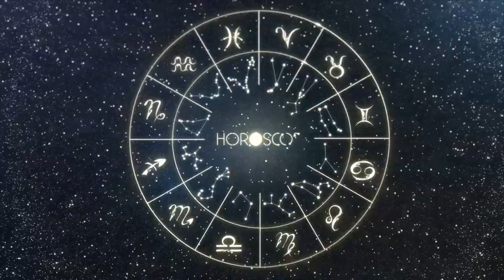Daily Horoscope CAPRICORN August 19, 2024